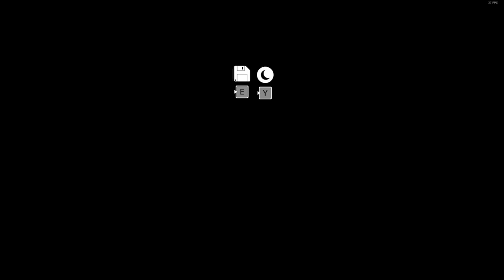Sons of the Forest - Day2